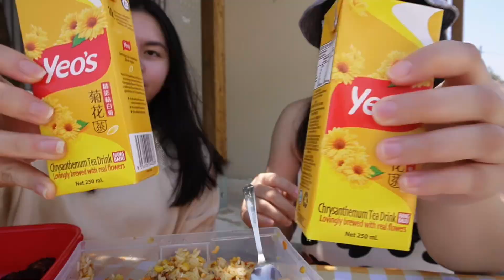Chelsea beach-summertime-with me🌸🎀🌊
The video content seen by consumers can be from destinations, community, culinary, or natural scenery]. This travel experience will allow the vlogger to receive feedback from the audience, possibly even persuading or inspiring them to do the same thing. Consumers will choose and use tourism information in their travel planning